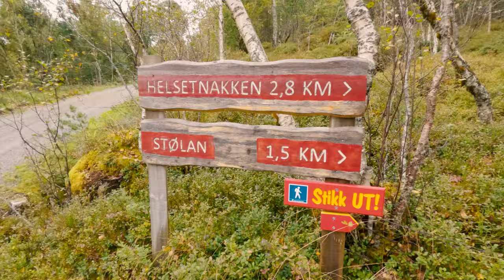Solo Hiking Helsetnakken The Best Way to Experience Norway’s Nature. Hiking Norway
Helsethnakken (673m) is a mountain in Norway that is part of the hiking trails in the region. In this video, I will show you how I solo hiked Helsethnakken and what I saw along the way. Helsethnakken is a moderate-sized mountain that offers a panoramic view of the surrounding area, including the fjords, the islands, and the city of Molde. The hike is not very difficult, but it does require some stamina and preparation. If you are looking for a solo hiking adventure in Norway, Helsethnakken is a great option for you.

00:00 Start
01:18 The Cairn
02:28 The Summit
02:59 End